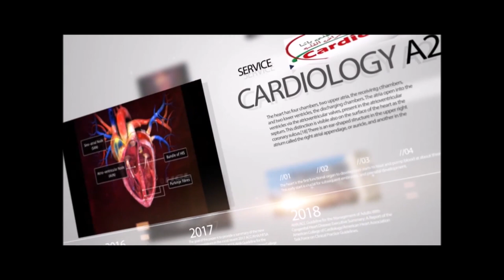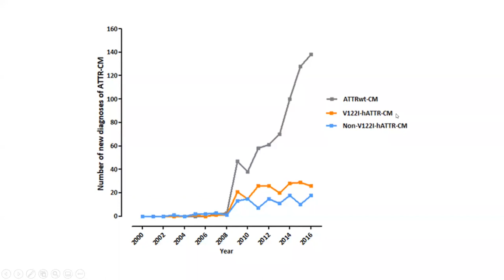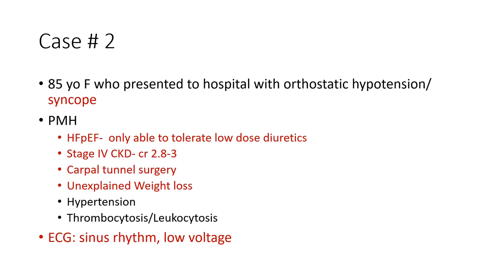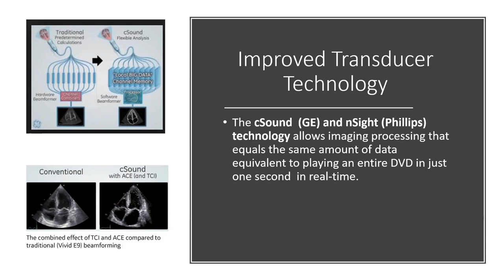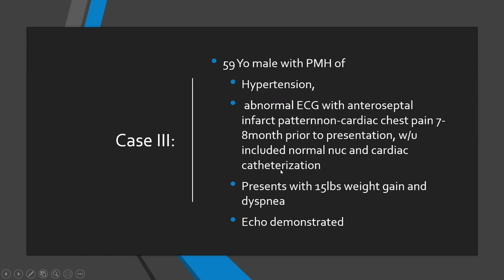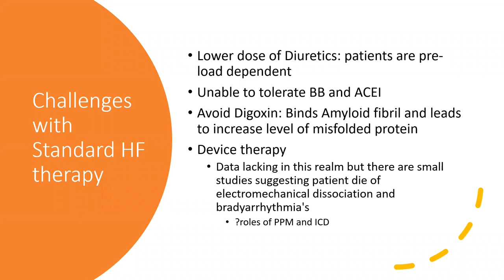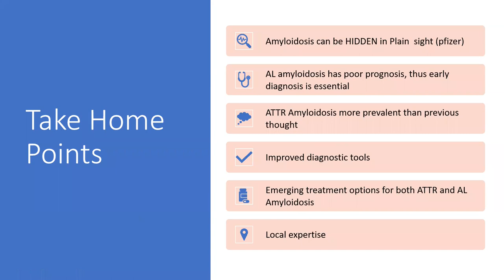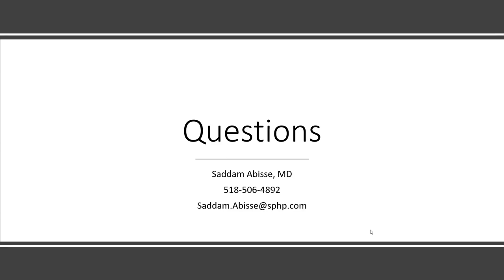Overview of cardiac amyloidosis by Saddam Abisse MD FACC FASE Ellis Hospital